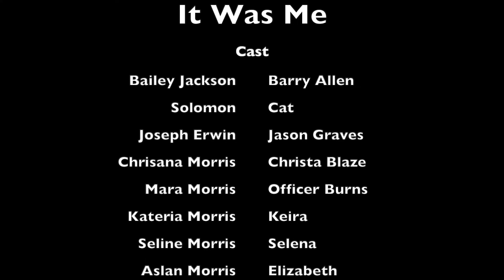I Did It - Greater Barton Arts Film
The debut of the Greater Barton Arts Video Production program.

Produced on site at the Greater Barton Arts Center at 396 Main Street, Barton, VT but many hard-working people!

Starring Solomon the Cat.